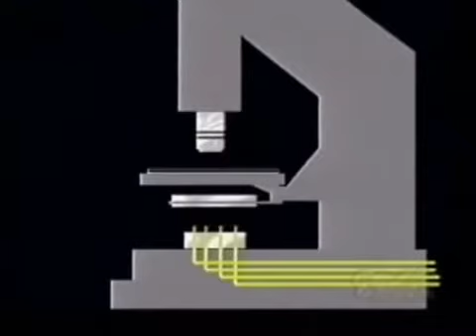Richard Rives z Wyattova muzea popisuje Ježíšovu krv